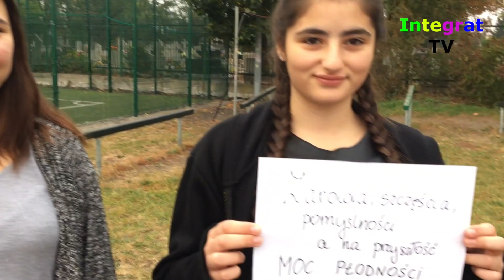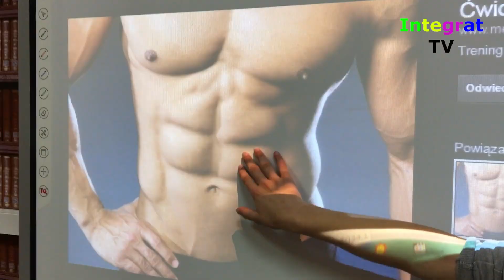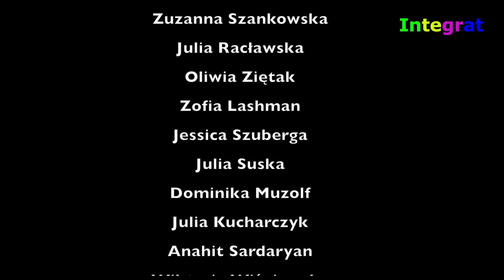Integrat TV Dzień chłopaka 2016